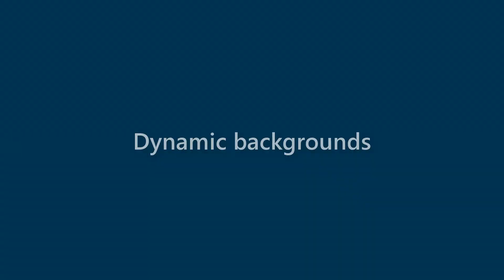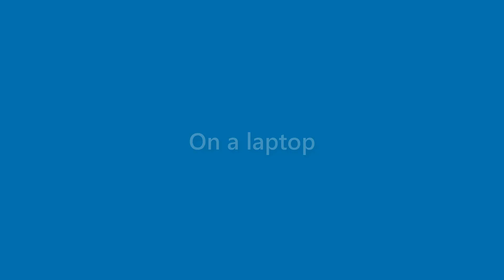Genevieve Chapman - appearance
Name Look - Genevieve Chapman - appearance. In this video we present "Genevieve Chapman" name look and feel in various scenarios.
This video will cover:
How does "Genevieve Chapman" look as a personal letterhead?
How does "Genevieve Chapman" look on a business card?
How does "Genevieve Chapman" look on a computer/laptop screen?
How does "Genevieve Chapman" look with different background colors?
How does "Genevieve Chapman" look with various fonts?